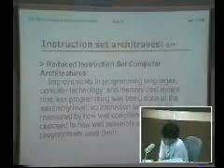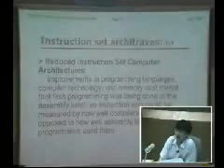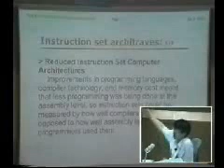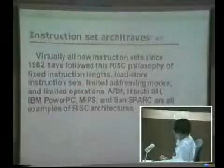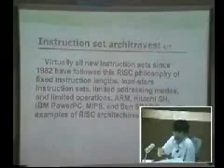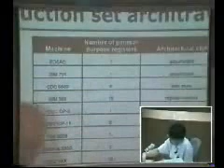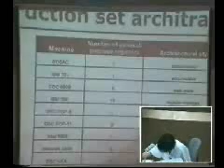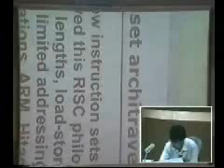ENE334 - Microprocessors : Chapter 1 Part 6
Chapter 1 - Introduction to Digital Computer System